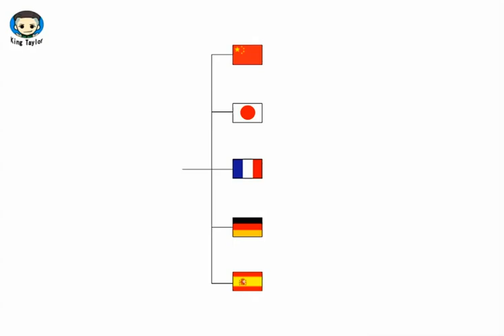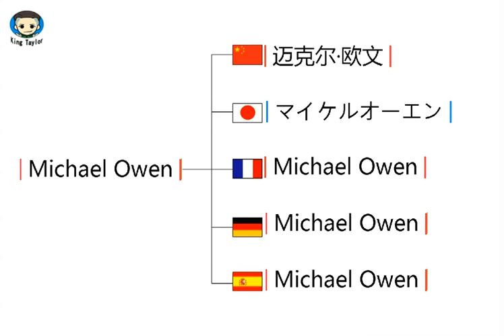How to learn to Pronounce Michael Owen in German，French，Japanese，Chinese and Spanish